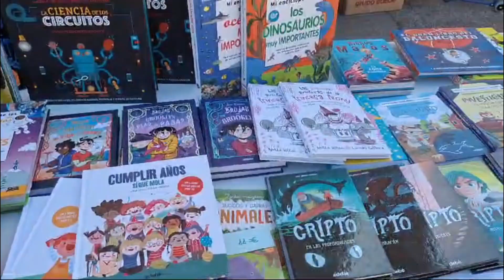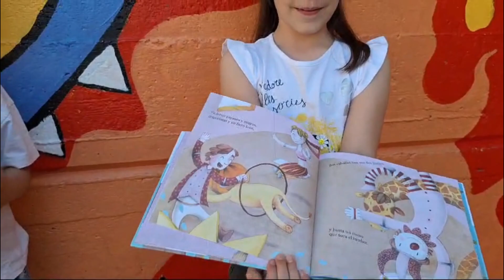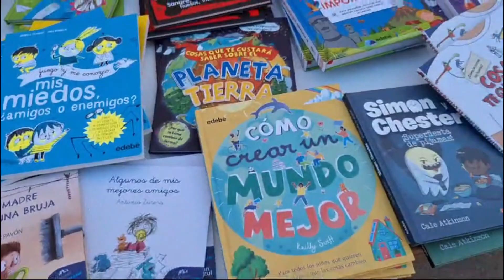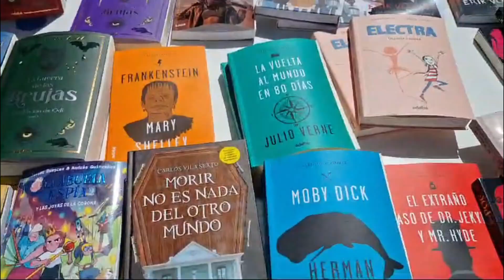Booktubers: Feria del libro en SALESIANAS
Hemos tenido la feria del libro en nuestro colegio de SALESIANAS ZARAGOZA. Vivimos un día MARAVILLOSO. ¡Gracias a todos los que lo habéis hecho posible!